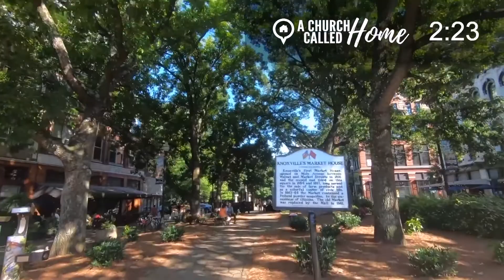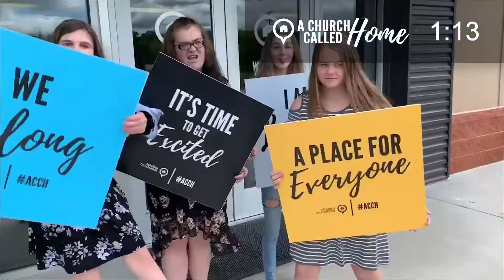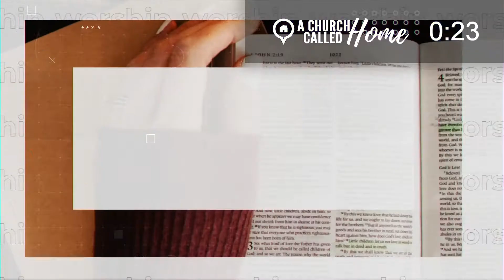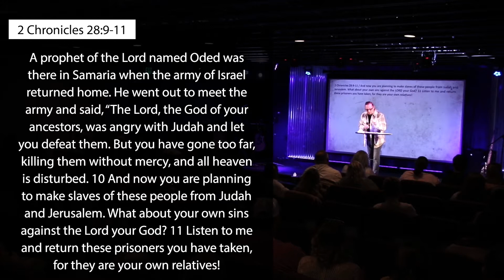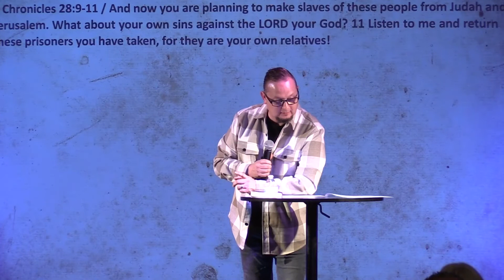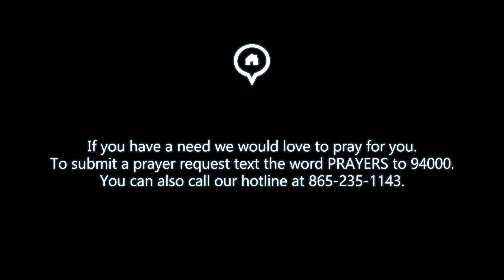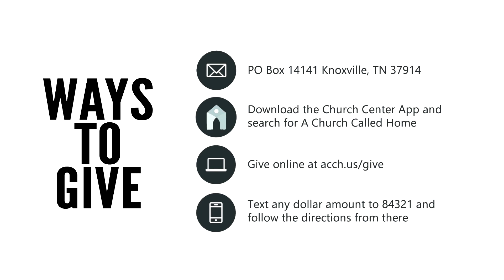I Declare War Part 2 | 03-13-2022 | Pastor Jason Creech